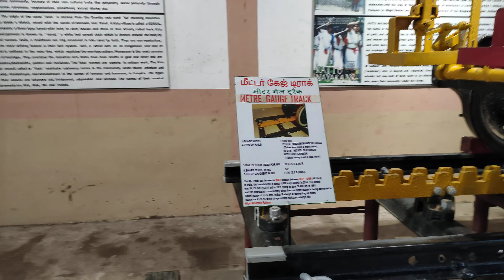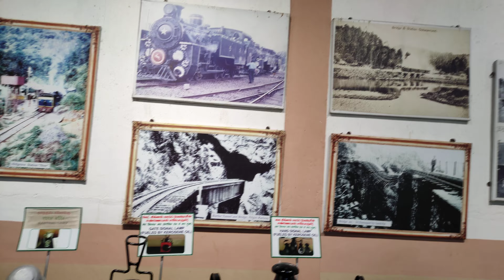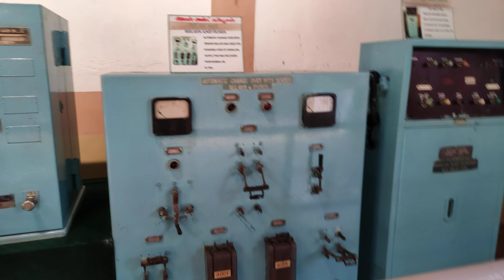Mettupalyam railway museum, train museum